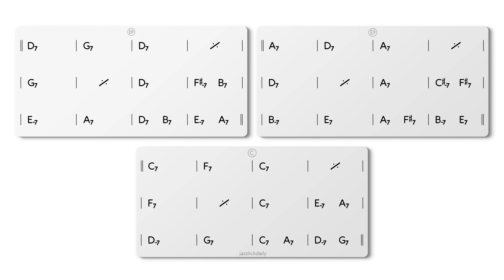Blues in C Jazz Backing Track Swing 180 bpm Brushes - FULL BAND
This play-along jam track features a classic Jazz Blues in C 180 bpm - FULL BAND

This track is available in all 12 keys in 180 bpm and 120 bpm.